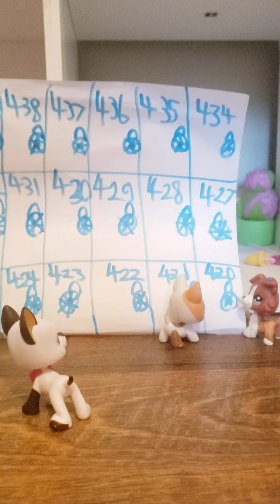the Queue//part 1//my first lps horror film of 2023